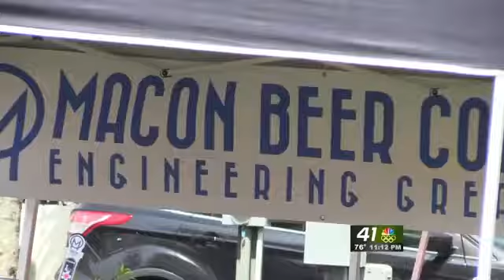Macon business hosts beer festival downtown